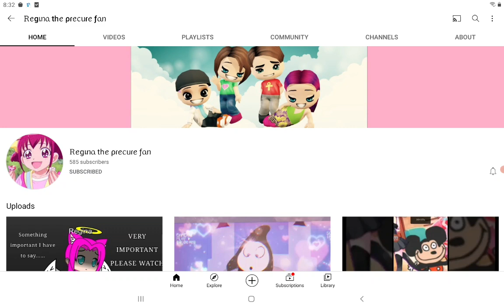Mochi rants#9: Bloom and friends and sugar force